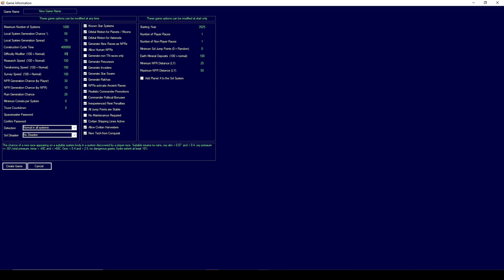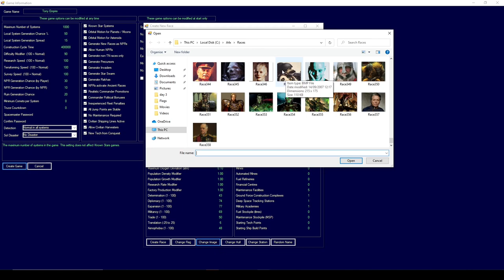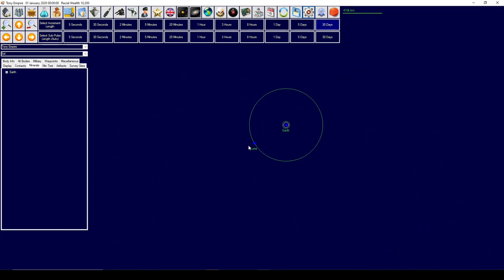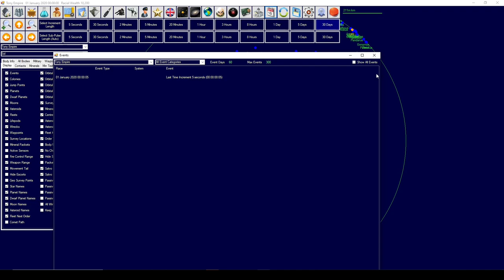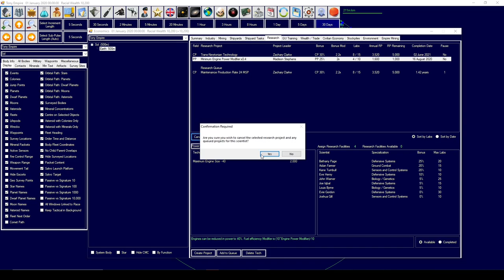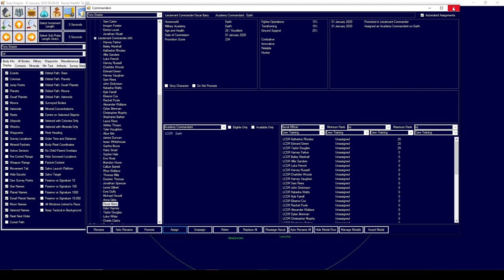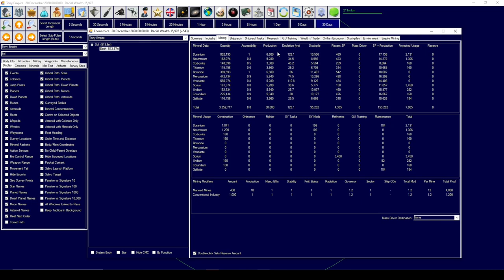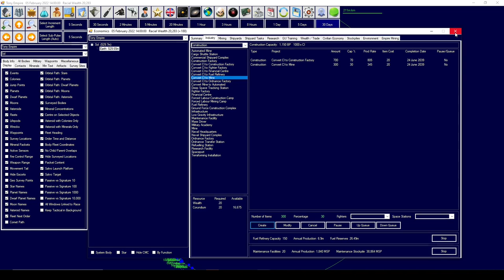Aurora 4x | C# Edition | Epic Space Strategy Tutorial/Gameplay | Ep. 1 - Starting Out